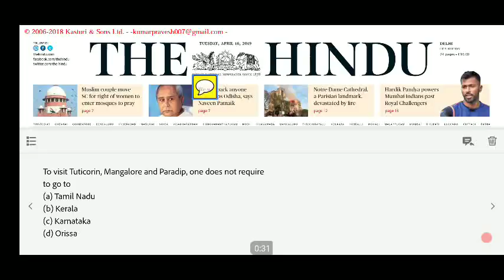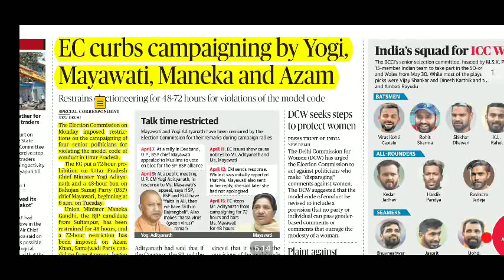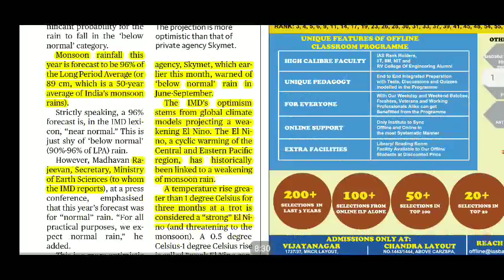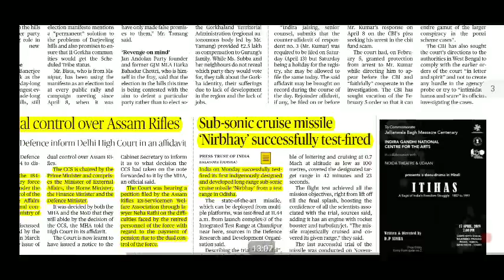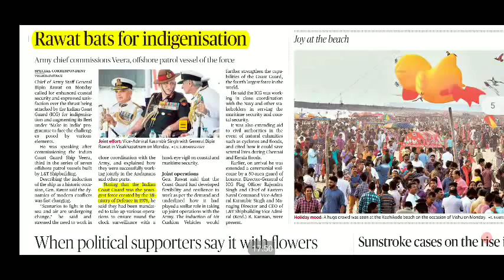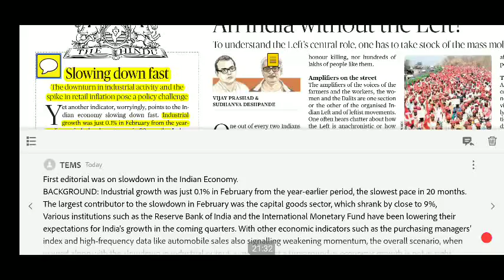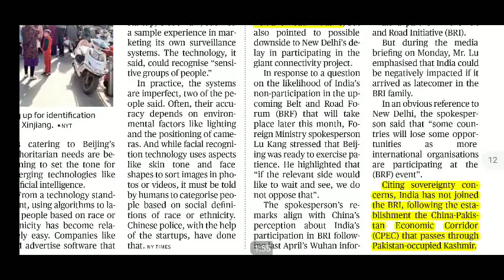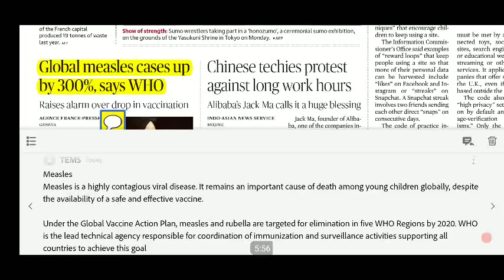The Hindu Newspaper 16th April 2019